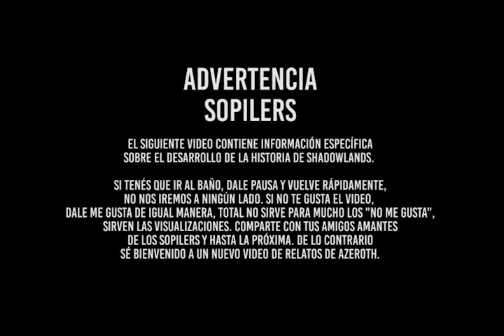[LORE ESPAÑOL LATINO] Cinemática: Por nuestra mano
Esta es la primera aparición en personaje de la diosa ELUNE